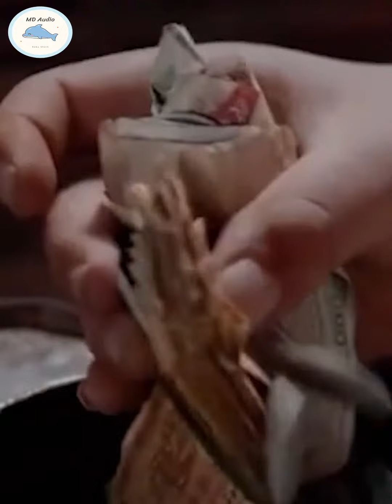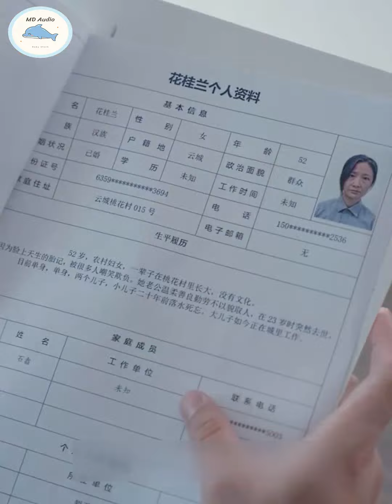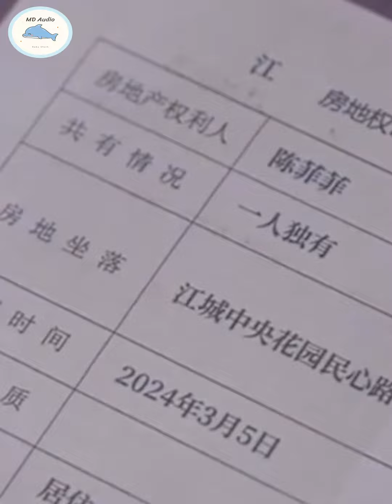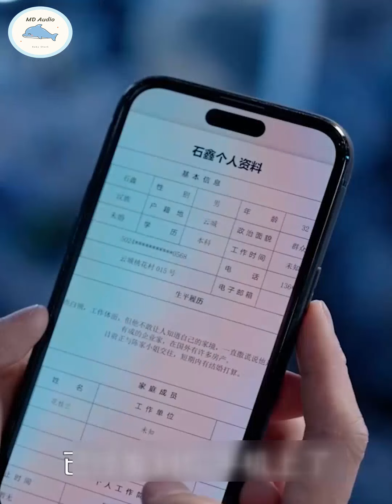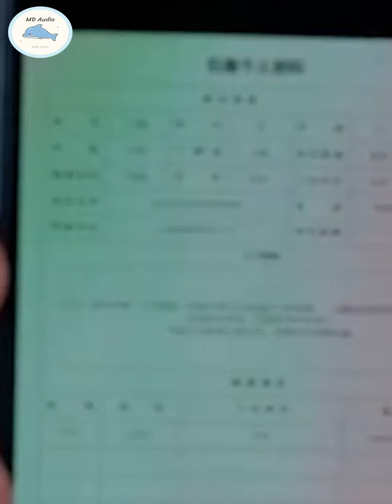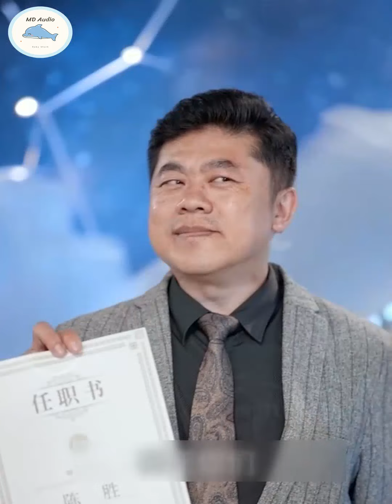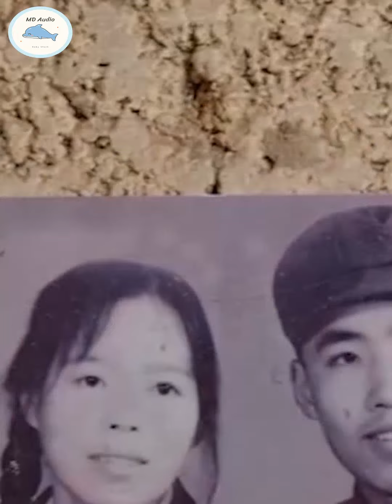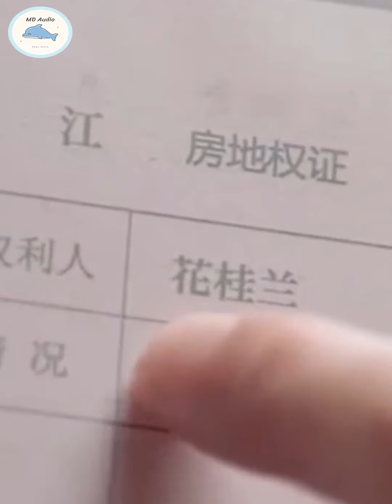Презираемая всеми бедняжка оказалась матерью главы корпорации | pусская oзвучка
У меня нет денег, чтобы нанять переводчика для более качественного перевода для моей аудитории. Профессиональный перевод видео обойдётся мне в 1000 долларов. Спасибо за понимание.

Ещё больше серий смотри на YouTube!
MD Audio - ваш проводник в мир трогательных историй любви, красивых актеров и захватывающих сюжетов! 💖
На нашем канале вас ждут:
Обзоры на самые популярные китайские дорамы.
Новости из мира китайского кинематографа.
Клипы с любимыми актерами.
До встречи на MD Audio ! 😉